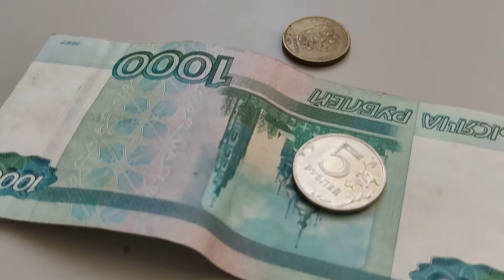Какая кредитная карта лучше от Альфа или Тинькофф банка